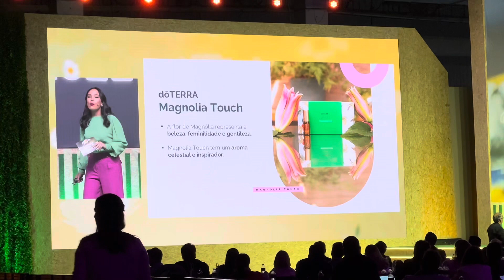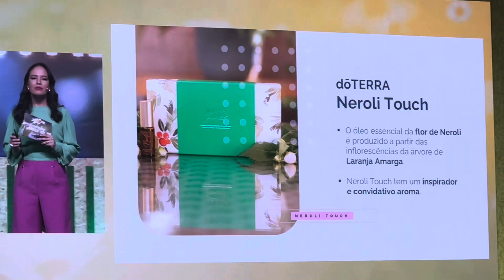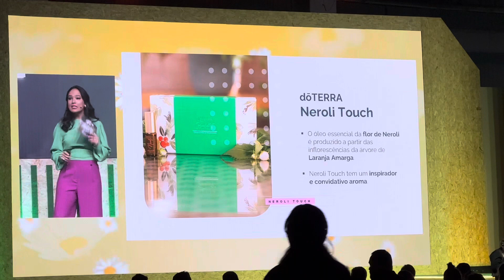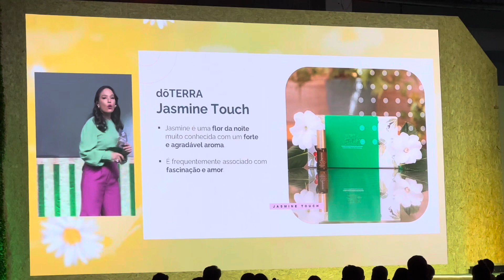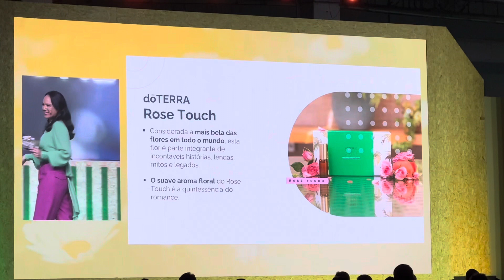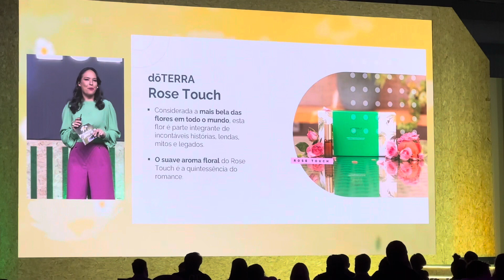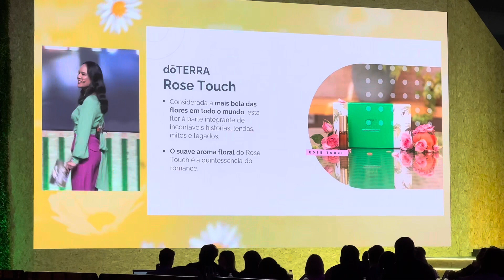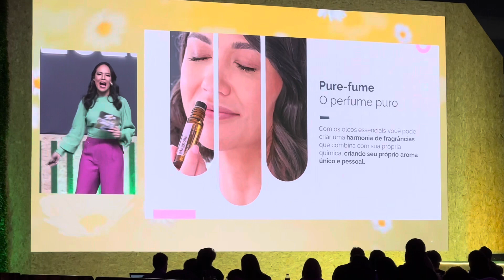DōTerra floral touch - lançamento Leadership Retreat 2022